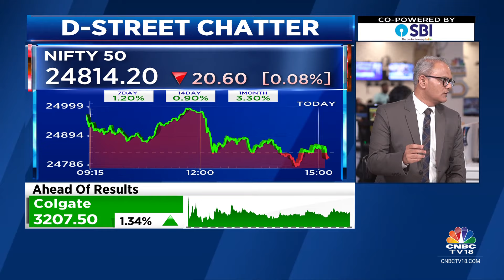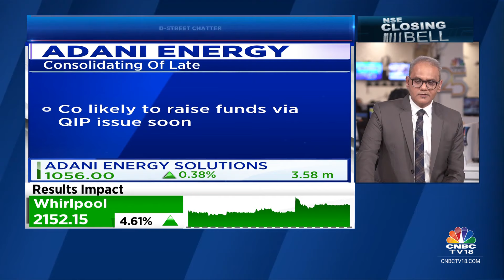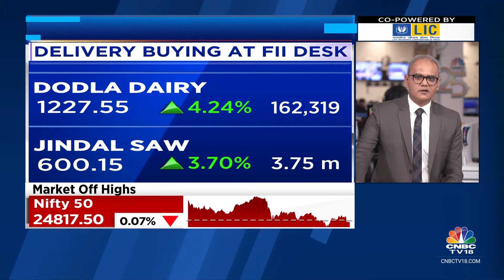D-Street Chatter: What's Buzzing At The Dealers' Desk? | CNBC TV18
D-Street Chatter | Market off day's high; Algo-based selling at higher levels. Adani Energy, IRBInfra, Dodla Dairy & Jindal Saw, Kotak Mahindra Bank buzzing in trade. Dealing room chatter with Nimesh Shah

n18oc_business